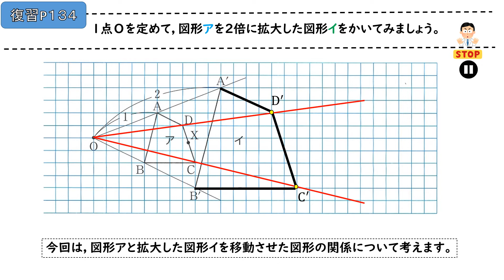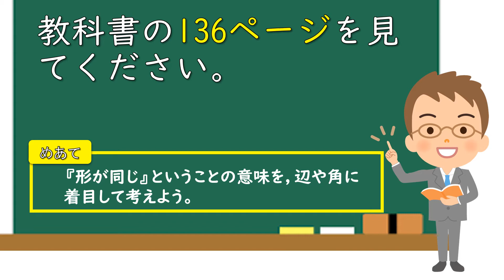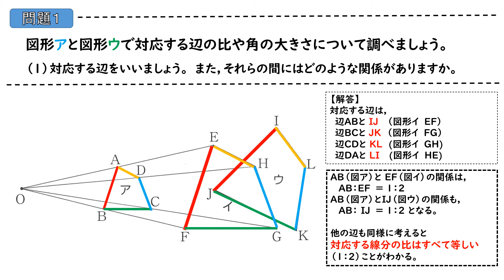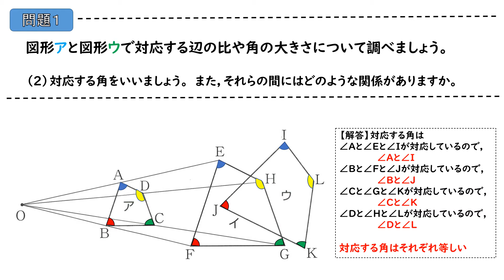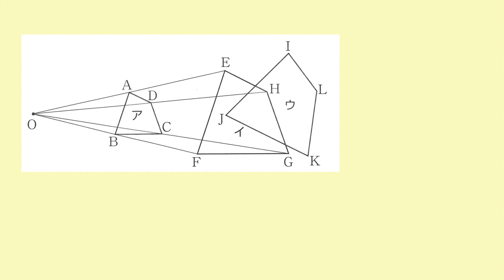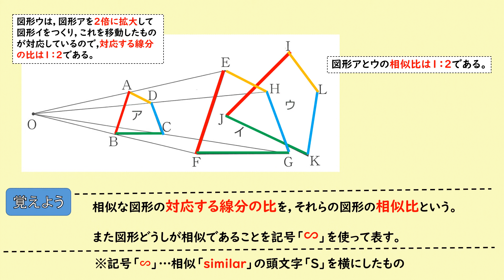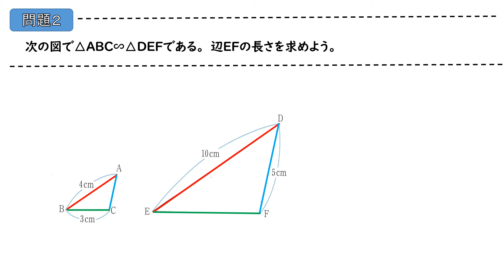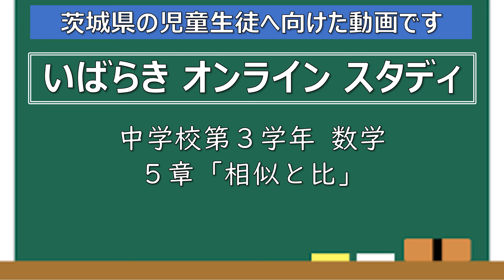中３数学（大日本図書）相似と比②